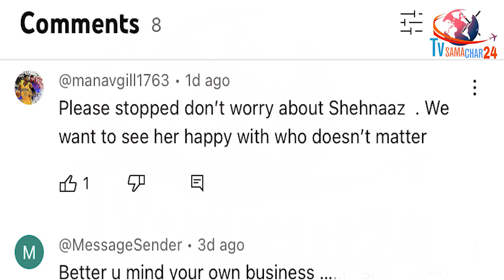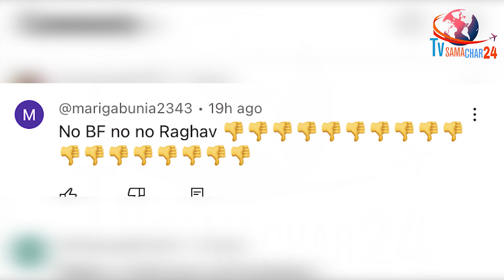शहनाज के साथ राघव को देख जनता ने सुनाया अपना फैसला | Fans Reaction on Shehnaaz Gill & Raghav Juyal